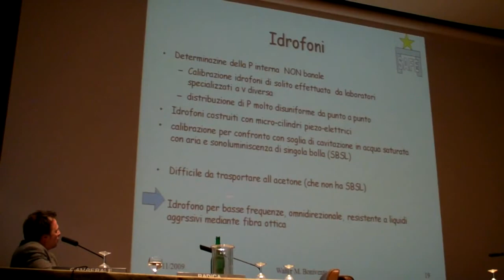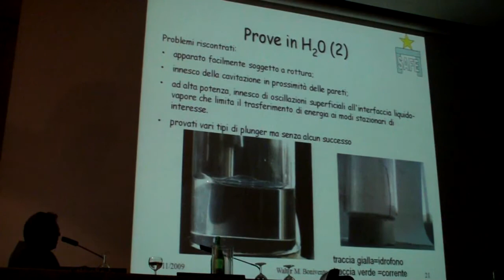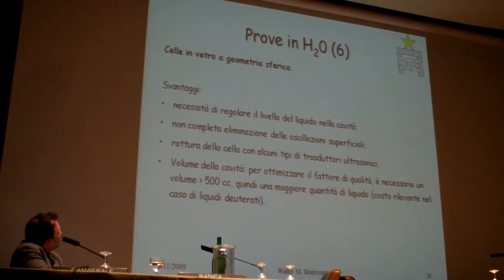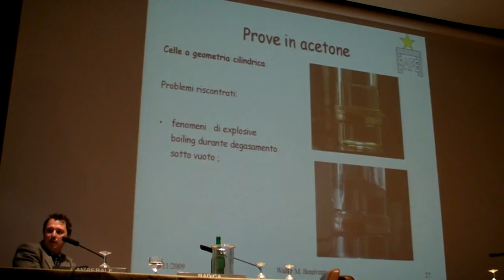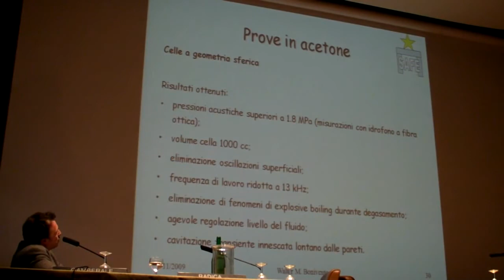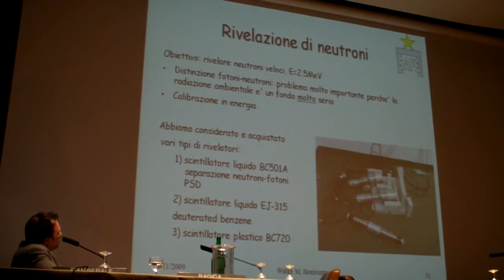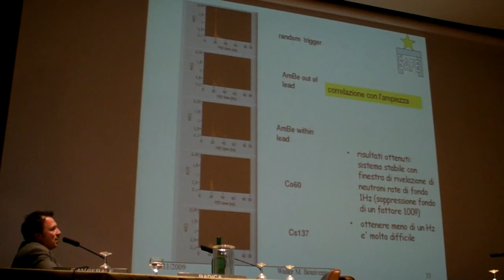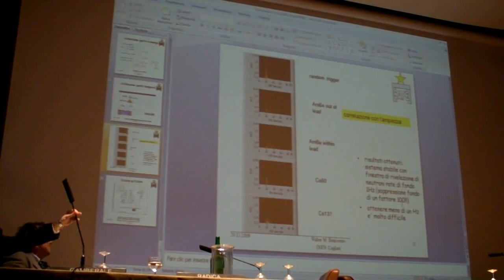Walter Bonivento - Cavitazione e Sonofusione_youtube4.mp4